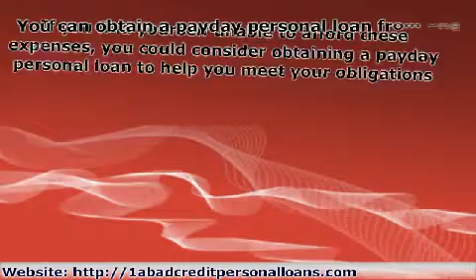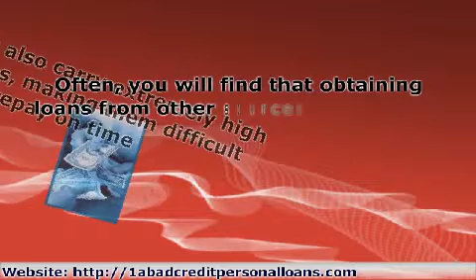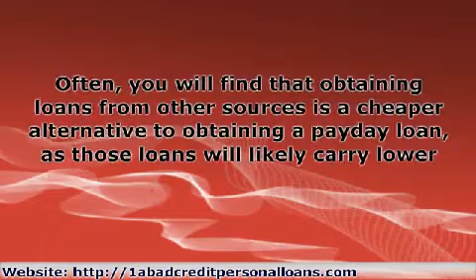Personal Loans: Using a Payday Loan for Emergencies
You never know when you might have to pay for sudden emergency expenses such as repairs to your car, hospital bills or repairs on damages to your home.